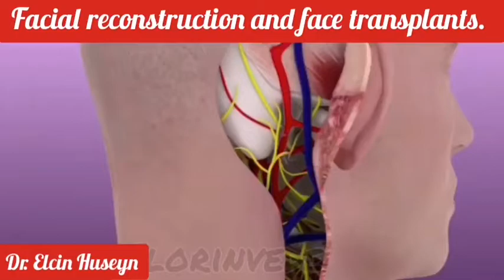Facial reconstruction and face transplants.